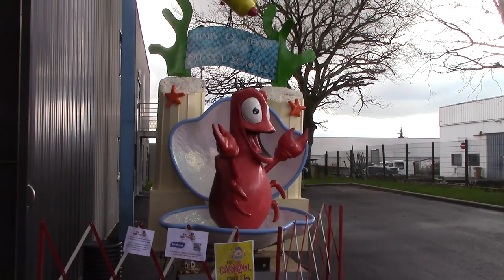JE SUIS AU CARNAVAL DE CHOLET 2018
↓ DEROULE LA BARRE POUR PLUS D'INFOS ↓

Com'tout le monde la voici, nouvelle vidéo sur le carnaval de Cholet !!!